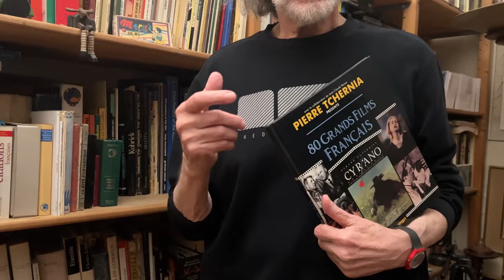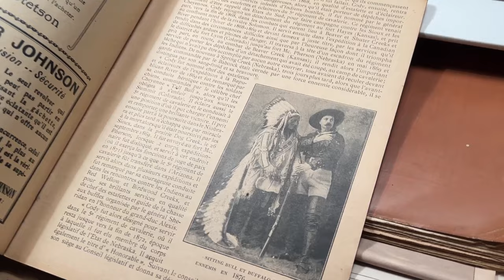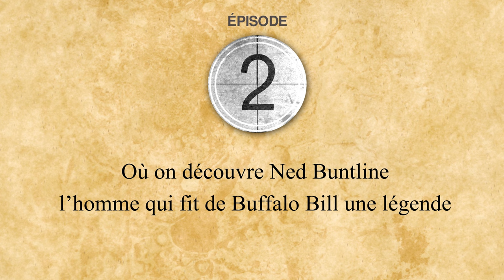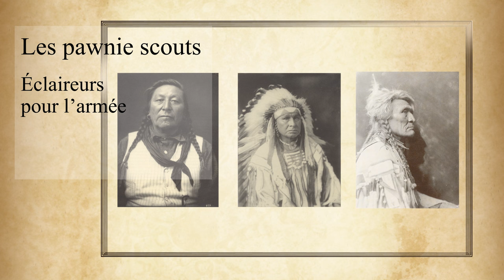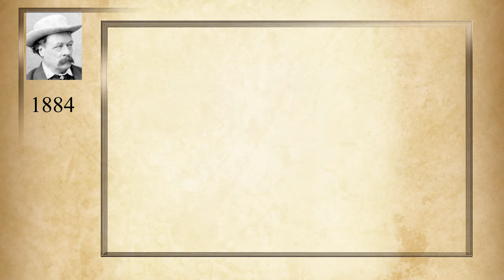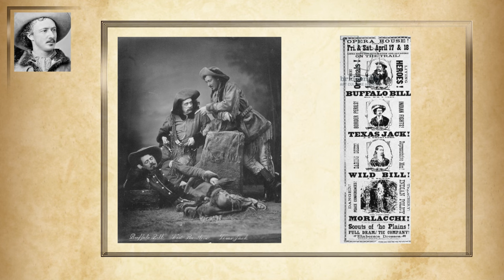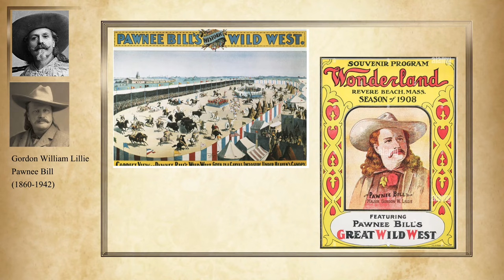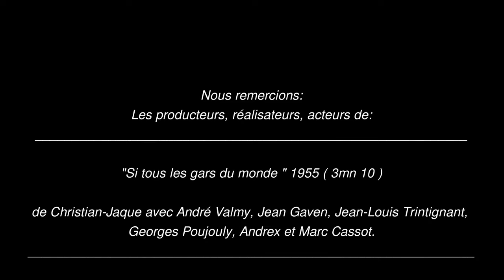Ned Buntline l'homme qui inventa Buffalo Bill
Au sommaire :

Je me présente : Jean-Francois Vautrin né en 1947.
Dans mon village natal de Vandoeuvre-lès-Nancy,
il y avait un cinéma, comme dans beaucoup de petites villes et villages
de France...
1ère partie : les cinémas sont partout

- Mon grand-père maternel m’emmenait souvent les dimanches après-midi,
  voir des films au cinéma du village, tenu par M. le Curé,
  j’y ai découvert 3 films qui m’ont marqué :

  - Si tous les gars du monde / de Christian-Jaque ( 1959 )
  - Sous le plus grand chapiteau du monde / de Cécile B. DeMille  ( 1952 )
   - Le Triomphe de Buffalo Bill / de Jerry Hopper ( 1953 )

- je découvre à la mort de mon grand père de curieux magazines
2éme partie :

où on découvre Ned Buntline l’homme qui fit de Buffalo Bill
une légende.

Parties filmées : Evelyn Schamasch

Synopsis, textes et commentaires : Jean-François Vautrin

Réalisation : Richard Morlet

In summary :

Let me introduce myself : Jean-Francois Vautrin born in 1947.
In my native village of Vandoeuvre-lès-Nancy,
there was a cinema,
like in many small towns and villages in France...
Part 1: Cinemas are everywhere

- My maternal grandfather often took me on Sunday afternoons,
   to see movies at the cinema of the village, held by Mr le Curé,
   I discovered, there, 3 movies that left an impression on me:

   - « If all the guys in the world » / by Christian Jaque (1959)
   - « The Greatest Show of Earth » / by Cécile B. DeMille (1952)
    - « Poney Expressl » / by Jerry Hopper (1953)

- when my Grandfather died, I discovered some curious magazines
Part 2 :

Where we discover Ned Buntline the man who made Buffalo Bill
a legend

Filmed part: Evelyn Schamasch

Synopsis, texts and comments: Jean-François Vautrin

Directed by: Richard Morlet